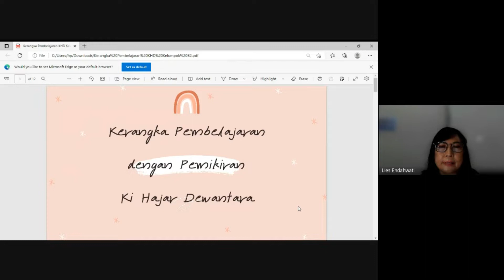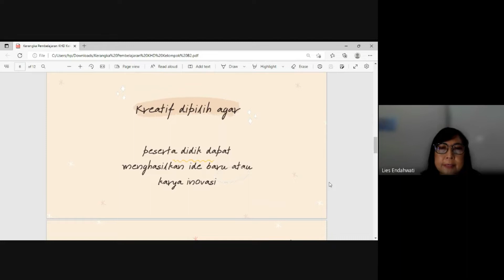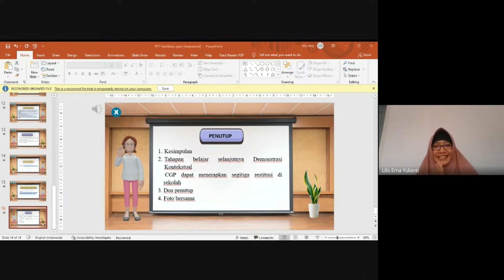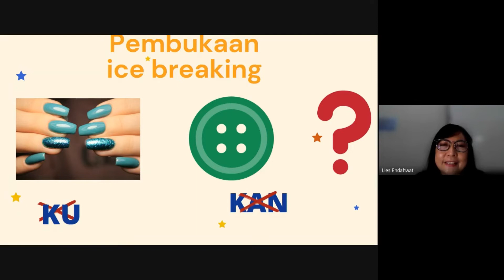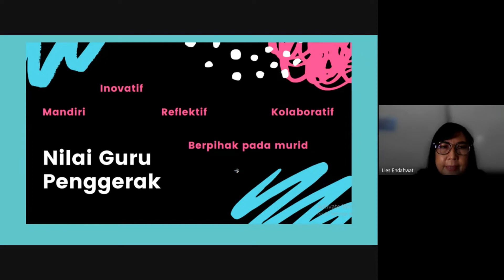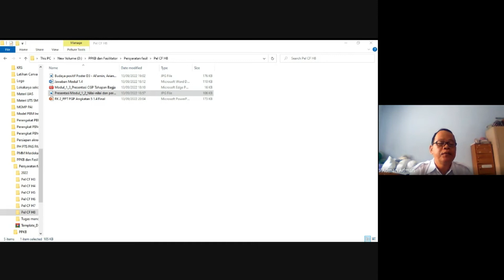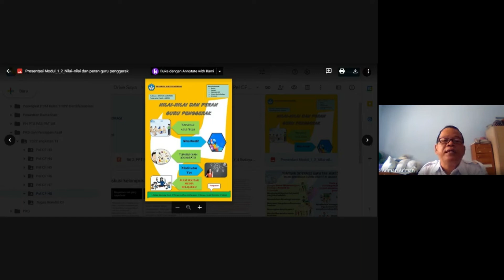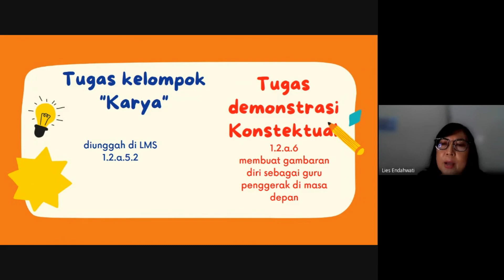Simulasi Fasilitasi Ruang Kolaborasi sesi 2 Modul 1.2 Nilai dan Peran Guru Penggerak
Lies Endahwati, S.Pd., M.M.

Terimakasih